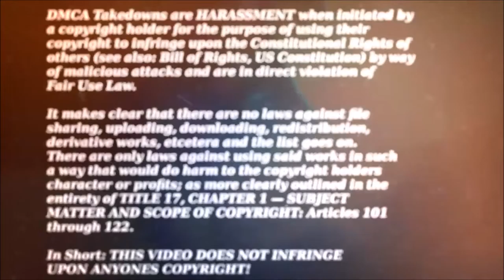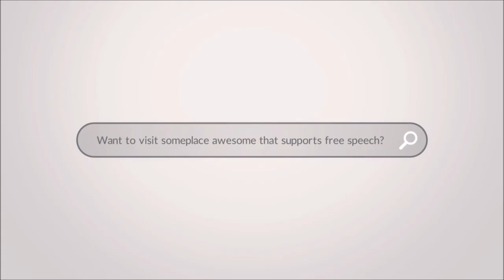The New Newspeak - Buzzwords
The first video in my new series called "The New Newspeak." In this one, I focus on buzzwords and how they play into ideology.